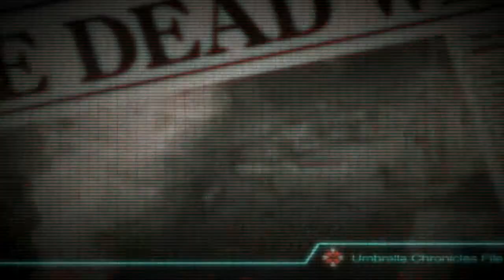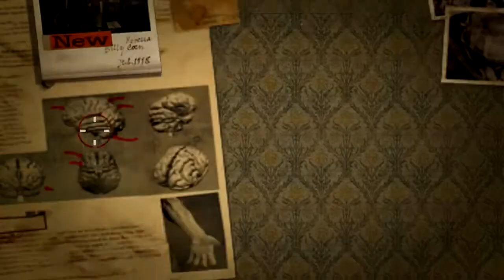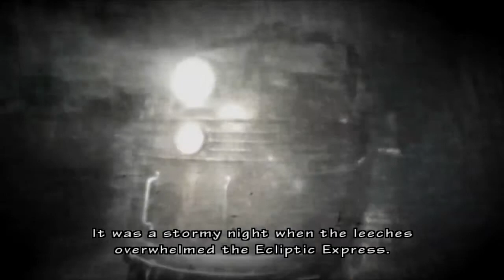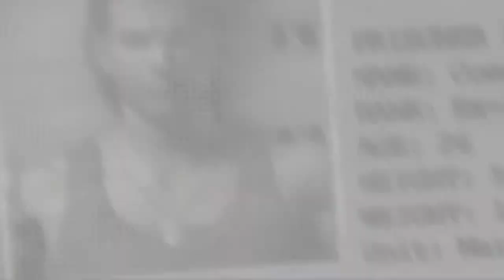Resident Evil: The Umbrella Chronicles - Mission: Train Derailment 1 - Hard - Rebecca - No damage